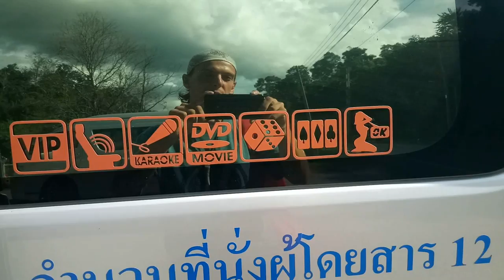Кругосветка. Часть 28: Пай. Закаты и рассветы, каньоны и рисовые поля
Одно из самых интересных и насыщенных видео за последнее время, так как оно про один из самых интересных городков Таиланда - Пай.